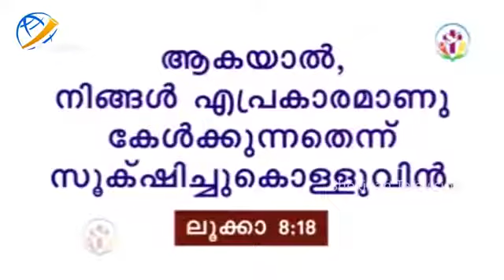Fr Xavier Khan Vattayil